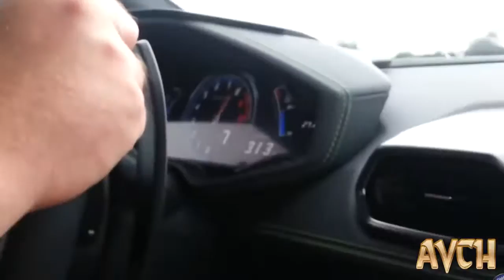Crazy supercar crashes